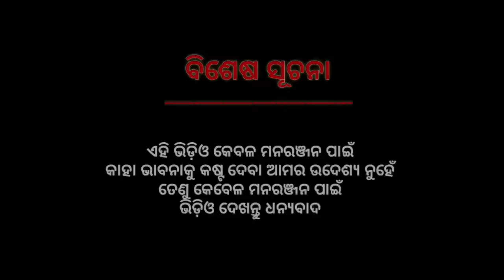ଜାତୀୟ ପକ୍ଷୀ ର ନାମ ବ୍ରାଏଲର କୁକୁଡ଼ା 🤗 Odia School Master V/S Student Comedy🔥 l JOKES NO1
Odia School Master V/S Student comedy
New odia comedy
Odia cartoon
cartoon
school cartoon comedy odia
sambulpuri cartoon comedy
new sukuta comedy video
jokes no1 comedy
utkal cartoon world
odia rakhi comedy
comedy
funny video
odia funny cartoon
cartoon jokes
natia comedy
gandu comedy
aadivasi comedy video
odia entertainment
odia funny entertainment
jokes no1
school master cartoon funny
master Vs student funny
odia santal funny video